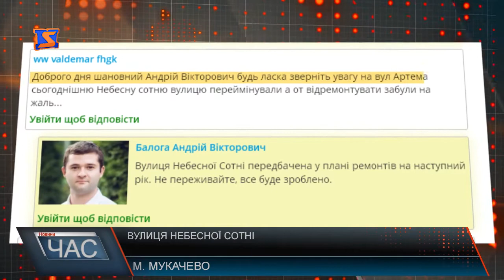Коли ремонт?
Люди кажуть: все радше виглядає як наруга над пам’яттю загиблих героїв майдану. А ще скаржаться: постійно потрібно з власних зарплат та пенсій віддавати гроші на ремонт, щоб бодай якось мати змогу ходити та їздити вулицею. Міська влада запевняла – дорожнє покриття на ній відновлять, ще рік тому, та віз і досі там.
Ось так виглядає вулиця Небесної сотні в Мукачеві. Кількаметровими ямами доводиться їздити та ходити людям щодня. Аби хоч якось пересуватися цією вулицею, витрачають кошти зі своїх пенсій, аби вулицю підсипати камінням. Коментар – плавати по цій вулиці треба. Школа тих людей, що віддали своє життя, а на їх честь називають так вулиці. А міська влада все ж таки переймалася цією вулицею, щоправда тільки на словах, і то більше року тому. Згідно обіцянки міського голови вулиця Небесної Сотні вже мала би бути зробленою. Чому слова та обіцянки влади розходяться з діями, люди не знають, кажуть – звісно, легше у всьому критикувати центральну владу, перекладаючи на неї всю провину за власну бездіяльність . Коментар місцева – нічого не роблять, нема такої більше вулиці в місті. Люди кажуть, стан вулиці радше є блюзнірством та наругою над пам’яттю Небесної сотні, аніж її вшануванням – коментар – за пам’ять тих дітей, що там померли, тої Небесноїх сотні, вже би поганьбилися, і зробили вулицю
Тож і виходить, що коштів на ремонт ділянок доріг, навіть з таким символічним іменем у скарбниці міста нема, попри те, що суми бюджетних коштів міська влада тримає на депозитах. Ніби в місті №1 вже і дахи не протікають, і всі школи та садочки в порядку, і дороги, на зразок вулиці Небесної сотні відремонтовані. Тож і виходить, що патріотичні слова через мережу фейсбук абсолютно не співпадають зі справами на окрузі Віктора Балоги, де міським головою є його син – про це кажуть і обурені жителі вулиці, названої на честь героїв, які полягли за свободу та Україну.